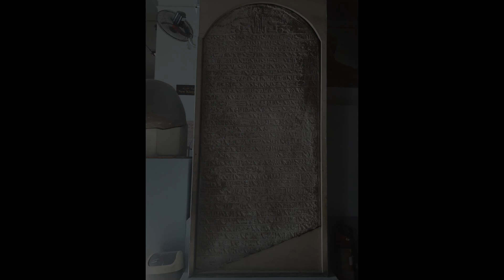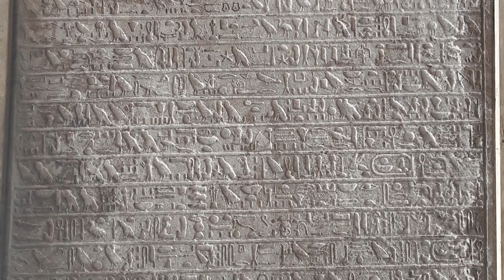Quick Story: How Queen Ahhotep Saved Egypt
As a tribute to mothers on the occasion of Mother's Day—which Egyptians celebrate on the 21st of March—I made this video about Queen Ahhotep: If it weren't for her, it is entirely possible that Ahmose would not have been able to reunite Egypt, and we may thus never have had the magnificent tombs of the Valley of the Kings, the amazing temples of Karnak, the outstanding temple of Hatshepsut in Deir al-Bahari, and the Great Temple of Abu Simbel—to name but a handful!

Image credits:

Coffin of Ahhotep in the Egyptian Museum, Cairo (CG 61006) used in the thumbail:

Face of the coffin of Ahhotep in the Egyptian Museum, Cairo (CG 61006) used in the thumbail:

A big thank you to Meretseger Books for the images, kindness, and very prompt reply!